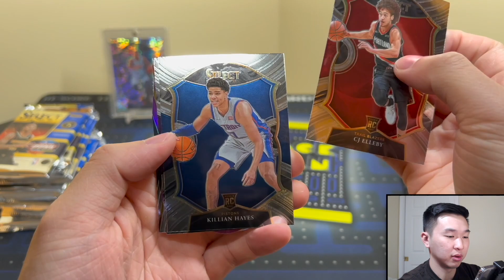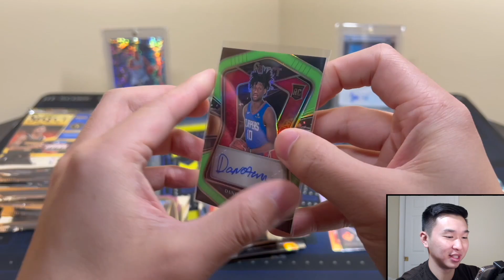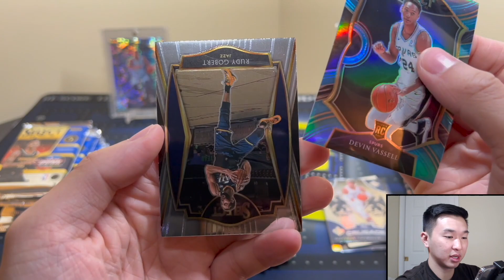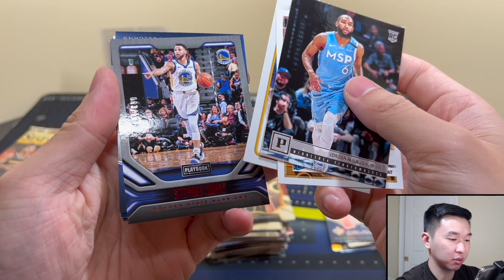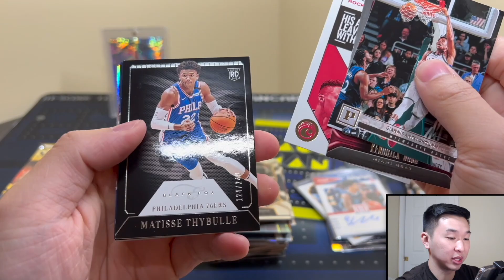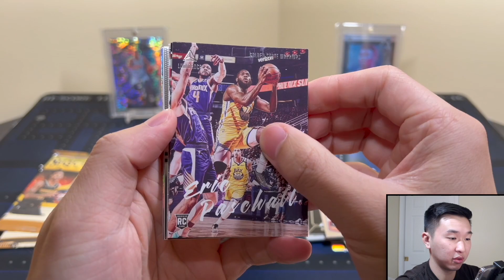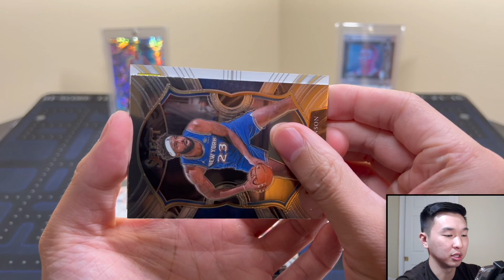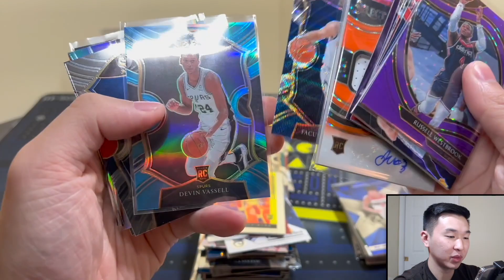THE FINAL ROUND! WHO WINS IT ALL?? R4 OF THE PACK MADNESS PACK OPENING TOURNAMENT Powered By Whatnot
The final round/Round 4 of Pack Madness is here! In honor of March Madness, we are hosting our own Pack Madness tournament! This contest features a 16-product bracket seeded 1-8 for each conference. Over 4 rounds (4 total vids), these products will face off, and you guys will vote for the winners in our Discord (free to join, link below). For this final round, we will give away a hobby box of whichever product wins! After the tournament has finished, I will go live on Whatnot to give away that box along with every card pulled in these videos! Who is the Pack Madness Champion?

I am giving away all the cards from our Pack Madness series and a hobby box of the winning product to multiple lucky winners! Here are the steps to enter:

1.) Like this video
3.) Follow me on Whatnot (Username: Packman. Use this link to sign up (free) and get $10 in free credit!)
4.) Be present in my Whatnot live stream, with your account set up, when the free items are being given away (Stream will be on 4/9 @ 8:00 PM EST. I’ll post reminders on IG & Whatnot followers will get a notification)

The winners will be drawn randomly during my stream on Whatnot from the eligible users currently in the stream. Users must have their shipping & payment info added to their account so they can add their name to the giveaway pools (you won’t be charged for anything). Only one entry is allowed per person. To make it fair to others, please do not make additional entries on multiple accounts.

I’ll have various football and basketball retail products, free giveaways, random NBA basketball trading card hobby pack openings, episodes of Packs In Paradise, 2021 Panini Playbook Football, 2021 Prizm Football, 2021 Limited Football, 2021 Phoenix Football, 2021 Donruss Optic Football, 2021 Encased Football, 2022 Prizm Draft Picks FB, 2020-21 Panini Contenders Optic Basketball Asia Tmall, 2021-22 Prizm Draft Picks, 2021-22 Impeccable, 21-22 Noir, 21-22 Donruss (Choice & Retail Blasters), 21-22 Origins, 21-22 Contenders, repack reviews, spending challenges at card shows, some big mail days, beginner collector tutorials/how-to's, my thoughts on sports card investors / investing, and much more in the near future! I buy all my boxes from Panini Direct (their site & app), my LCS (local card shop), and online retailers/sellers.